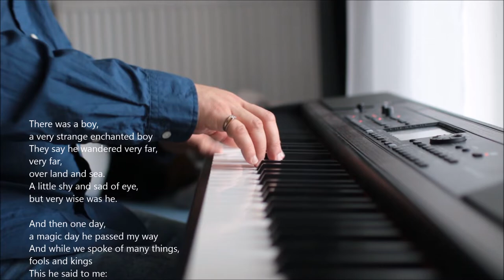Nature Boy by Eden Ahbez. Piano solo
Дорогие друзья, по вашим многочисленным просьбам, продолжаю играть для вас любимую музыку.

Nature Boy by AHBEZ EDEN.
Piano Solo: ZoriyFine.
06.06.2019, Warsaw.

(Рекомендую слушать в наушниках, высокое качество звука).

There was a boy, a very strange enchanted boy
They say he wandered very far, very far, over land and sea
A little shy and sad of eye, but very wise was he
And then one day, a magic day he passed my way
And while we spoke of many things, fools and kings
This he said to me: the greatest thing youll ever learn
Is just to love and be loved in return.

Жил один парень…
Странный, очаровательный парень.
Говорили, он много странствовал
За морями и океанами
Печальный, немного застенчивый,
Он был мудр.

Как-то в один прекрасный день, наши пути пересеклись
И за беседой о разных вещах,
О королях и шутах,
Он сказал: "Величайшее из всего, чему ты можешь научиться в этом мире - любить и быть любимым".